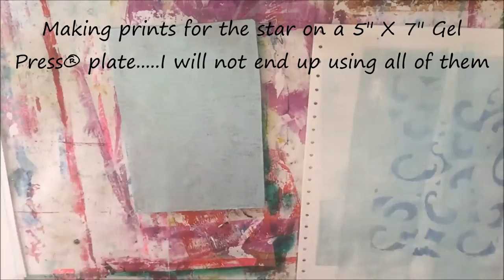Gel Press® Holiday Star by Cyndi Cesare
Visit our Gel Press blog for tutorials, techniques and lesson plan ideas